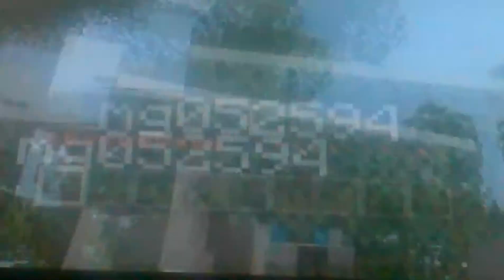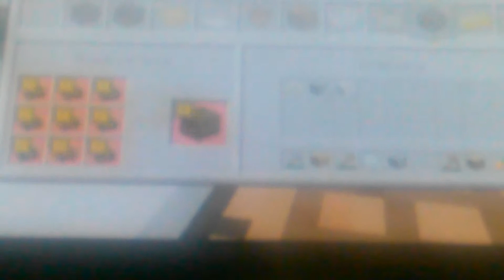Minectaft cute world 1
Helo my neme is malote 34  :-) im 11 a lot of days ago